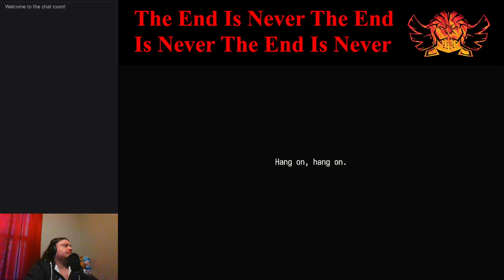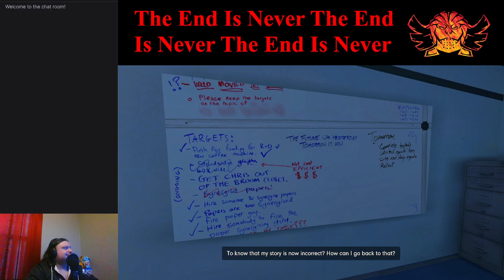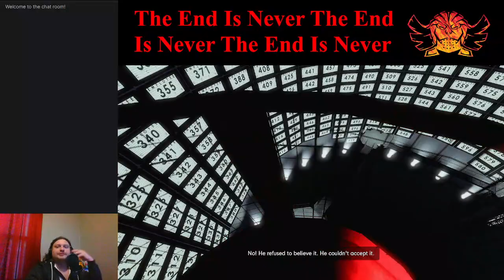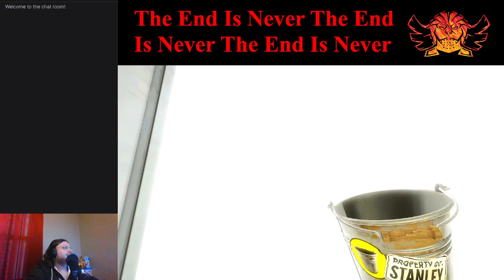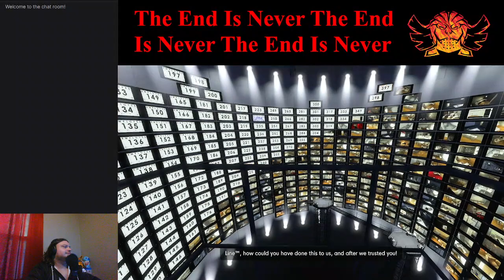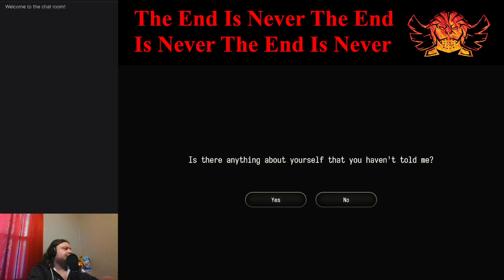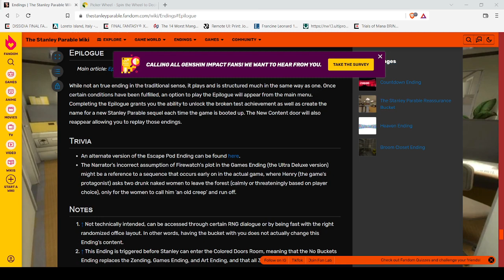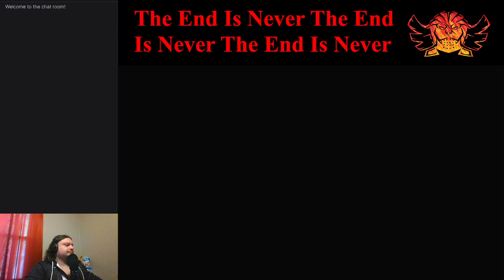The End is Finally the End... or is it? - Part 4 - The Stanley Parable: Ultra Deluxe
What a crazy journey we'll probably forget eventually.